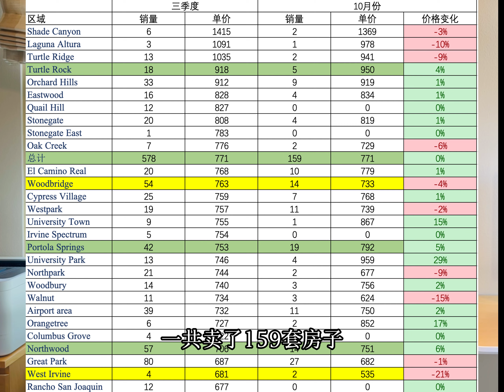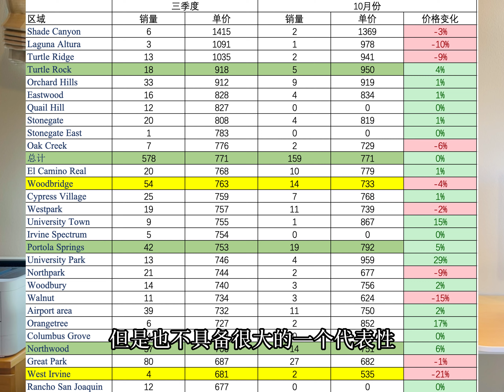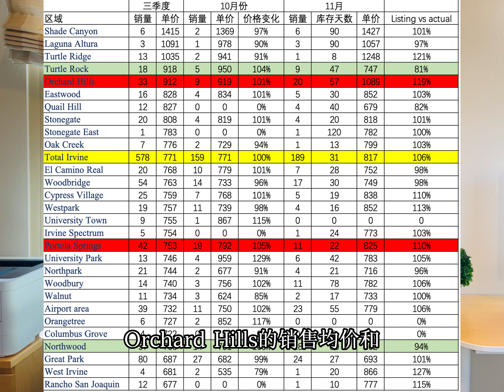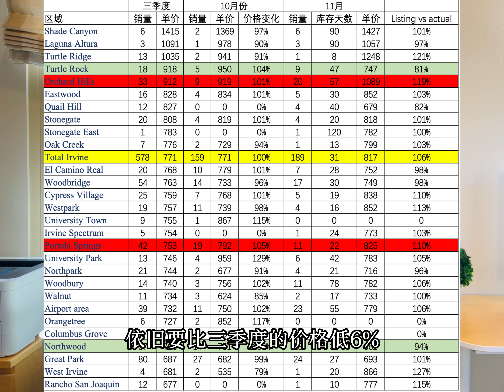尔湾10月市场分析，Newport Beach和Newport Coast销售价格下跌，需引起重视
我们是位于美国加州尔湾的全职房地产经纪人团队，我们严格遵守美国买房/卖房流程，帮助客户严格把关，确保客户顺利买房/卖房。

我们的优势：
（1）我们拥有超过 18年的销售和市场推广的经验，具有很强的沟通和谈判技巧。
（2）我们专注于社交媒体营销，通过强有力的推广，帮助我们的客户以更高的价格出售他们的房子。
（3）凭借着我们对尔湾及周边地区的深入了解，为我们的客户在寻找房子时提供巨大的价值。
（4）作为全职的夫妻团队，我们为您提供个一对一的个性化服务。
（5）我们精通英语、普通话和粤语。

我们期待成为您的终身置业顾问！有关美国尔湾卖房/买房的注意事项，欢迎随时联系我们咨询。